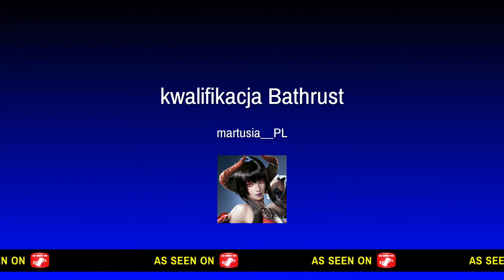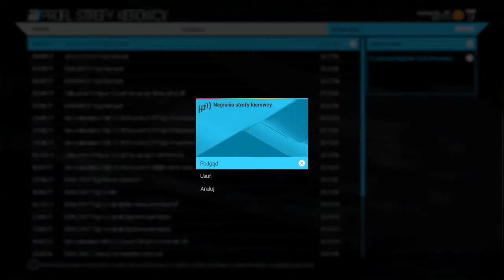Kwalifikacja Bathrust Marta 2:18,582